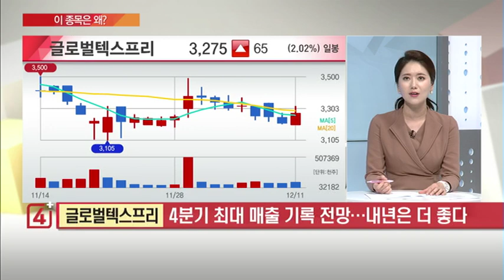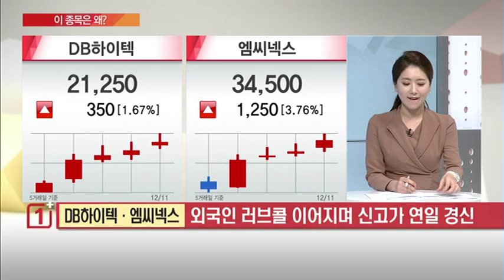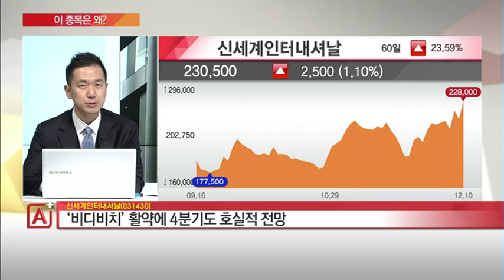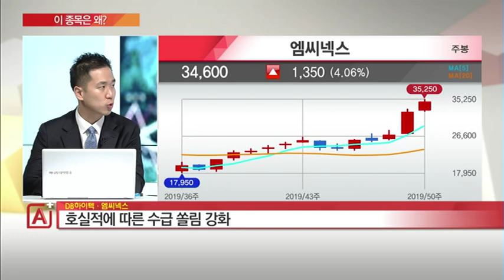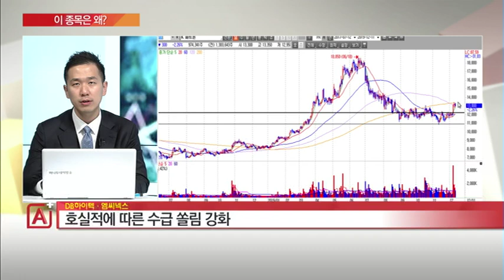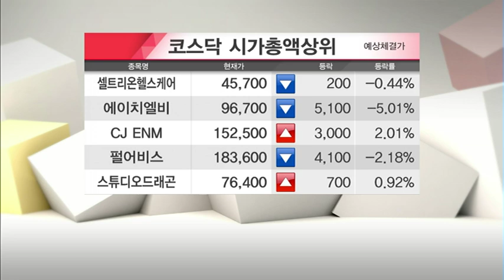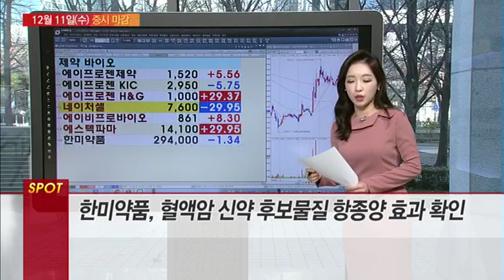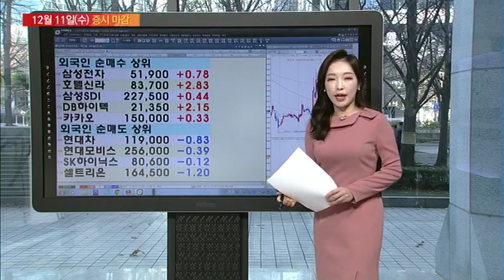[이 종목은 왜?] 게임주 DB하이텍 · 엠씨넥스 신세계인터내셔날 내일장 탑픽은? / (증시, 증권)